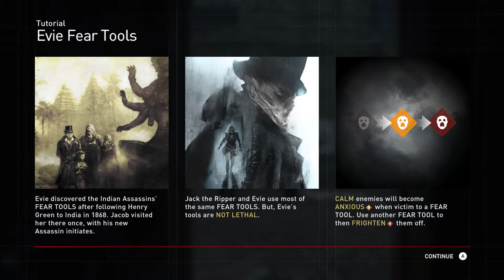Assassin's Creed Syndicate - Jack The Ripper DLC - The Unfortunates PC/HD [1080p 60FPS]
De un Like, de un Share, ce ziceti ? Nu...? :(
War Thunder
War Thunder puts you in the cockpit of a warplane, as you battle across historical dog fights from World War II.

*Daca,crezi ca esti pregatit sa devii Partener YouTube atunci da un click pe

Whitechapel, 1888, the ‘Autumn of Terror’. Twenty years after Evie and Jacob Frye have taken London from Templar control, the city is plagued by a series of the most horrific crimes Scotland Yard has ever seen. The graphic coverage in the newspapers has fed mass hysteria and the authorities are overwhelmed. The killer, whose abominable acts of murder and mutilation came to shock the world, was known as Jack the Ripper, the world’s first and most infamous serial killer. There is fear in the air...

Play a Master Assassin who returns to London after almost two decades working alongside the Indian Brotherhood, developing new combat skills which will be crucial to survive this dangerous mission.
Experience the chilling persona of Jack the Ripper, a killer who knows no boundaries while embarking on a campaign of fear and murder that threatens the very existence of the Brotherhood.

Uplay      :  broascadilie
Tunngle   :  broascadilie1985
Xfire        :  broascadilie
Evolve     :  broascadilie
Steam     :  broascadilie